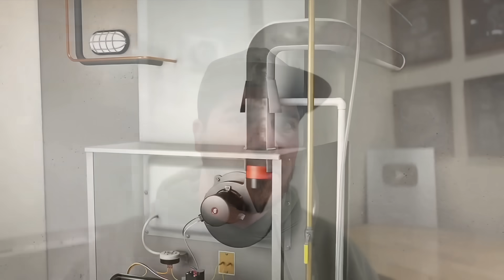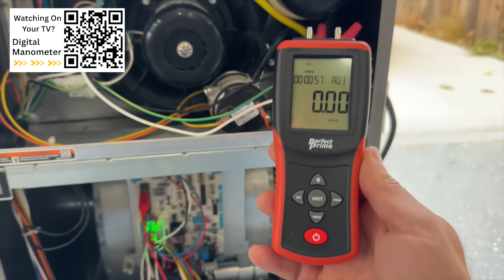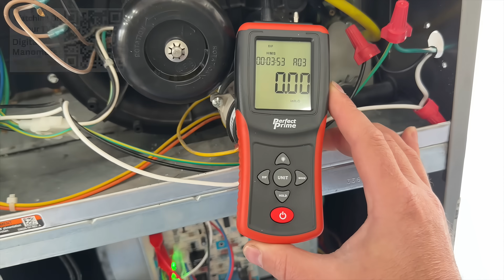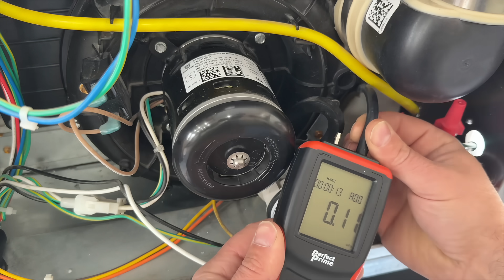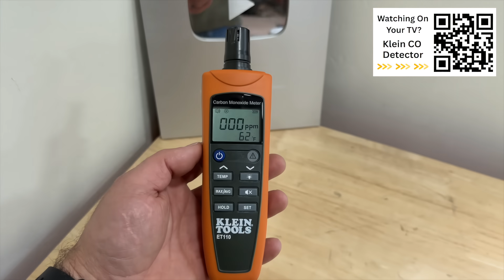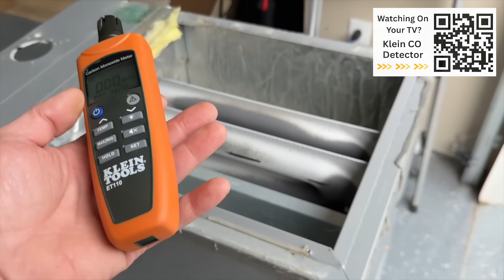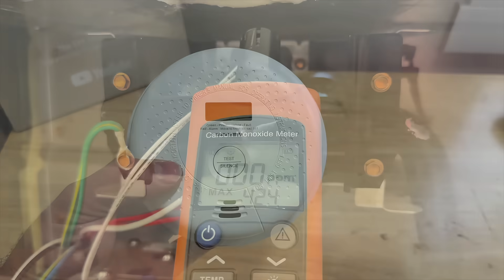This HVAC Scam Could Cost You THOUSANDS.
You Can Find All My Favorite HVAC Tools

X Sense C0 Detector
Klein Handheld C0 Detector
Digital Manometer

Looking To Replace Your Old HVAC System? Alpine Home Air - America's #1 Choice For Quality, Affordable HVAC Equipment

Your one stop shop for all your DIY HVAC needs.

You can find all my favorite hvac tools, training videos, a sizing guide for replacing your system, and where to buy affordable hvac equipment all in one place! Make sure and sign up for our monthly newsletter that helps you save money, AND automatically enters you for our monthly giveaway!

Are you replacing your HVAC system soon? Here is a shopping cart with all the recommended tools to get the job done, all in one place

The DIY HVAC GUY is a participant in the Amazon Services LLC Associates Program, an affiliate advertising program designed to provide a means for sites to earn advertising fees by advertising and linking to Amazon.com.